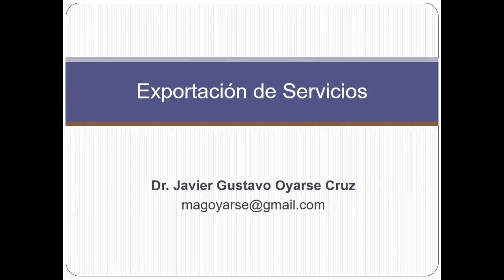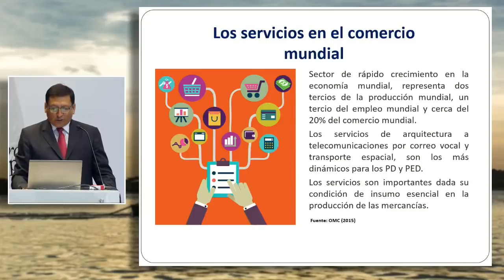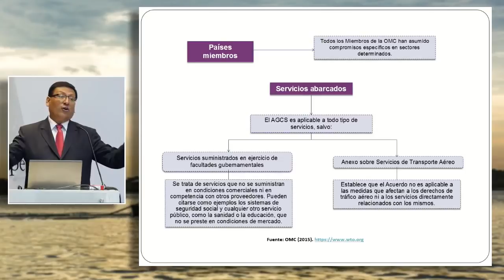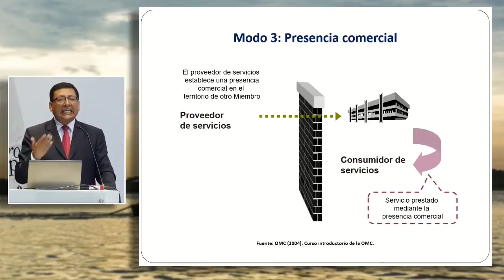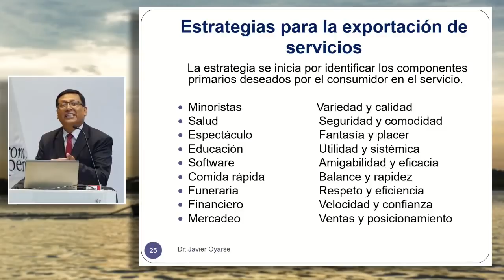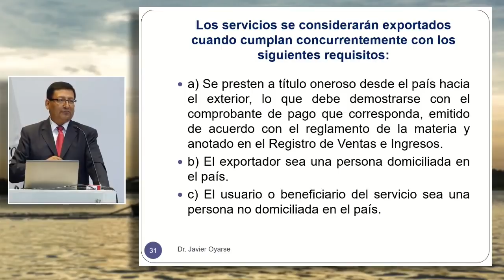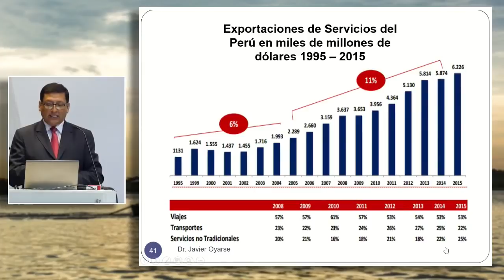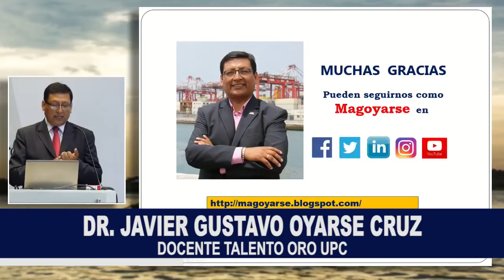EXPORTACIÓN DE SERVICIOS Perú 2018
Los servicios constituyen un sector de rápido crecimiento en la economía mundial, representa dos tercios de la producción mundial, un tercio del empleo mundial y cerca del 20% del comercio mundial. En esta oportunidad el Dr. Javier Gustavo Oyarse Cruz brinda otra conferencia magistral abordando este interesante tema vinculado a los negocios internacionales y difunde los beneficios tributarios que se han aprobado recientemente para fomentar la exportación de servicios desde el PERÚ.